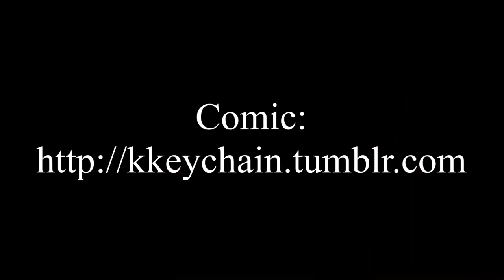Eu gosto de Você (Pokemon Go Mini-Comic em Português)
Né .parece que Deu certo a cantada de hoje cedo kkk